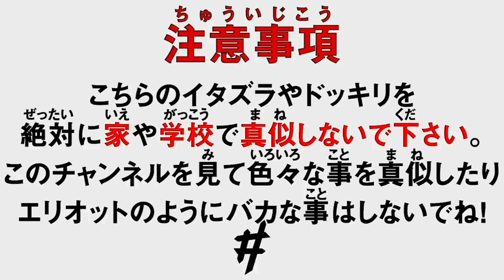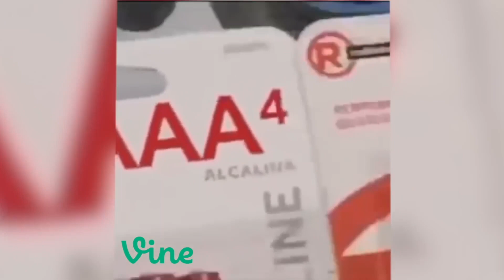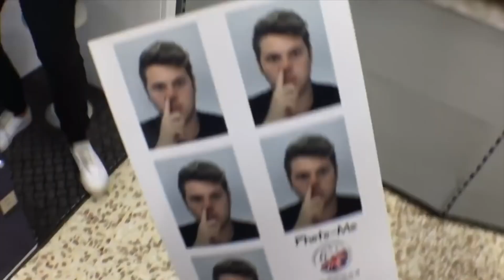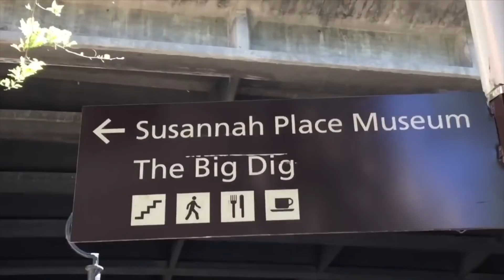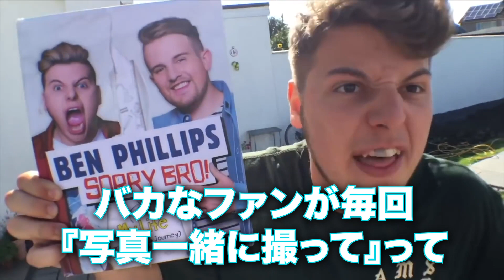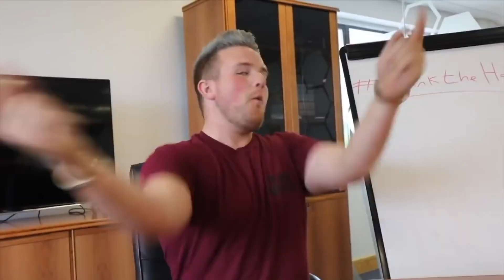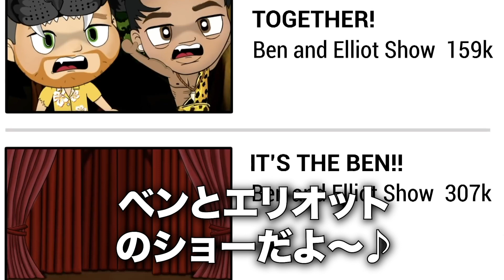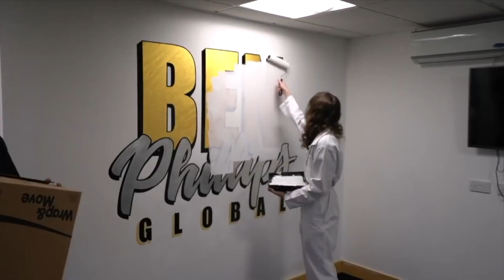Ben Phillips ベンとエリオットの歴史 2015-2020年を振り返る【日本語字幕付き】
2015年から2020年になった今までの歴史を振り返ってみた！